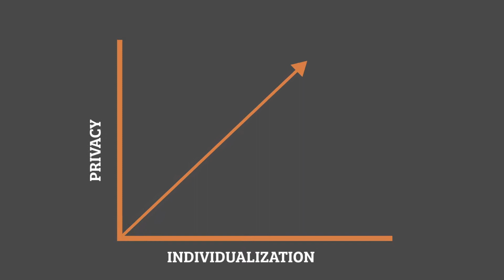Marketing in a Minute: Identity Matching and Privacy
Check out this Marketing in a Minute to learn of the careful balance of protecting consumer data while providing a relevant customer experience through identity matching.